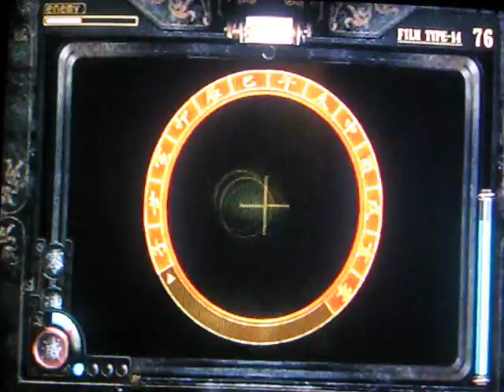Fatal Frame 2 Part 12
Fatal Frame 2: Crimson Butterfly
Chapter Five: The Sacrifice